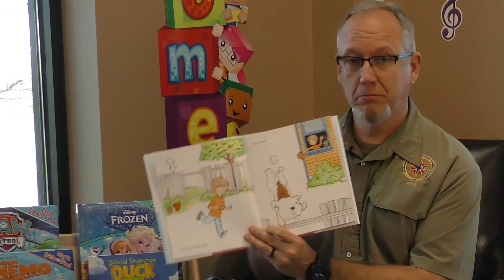Read Across America – Tom Hudson reads “If You Give a Dog a Donut” by Laura Numeroff